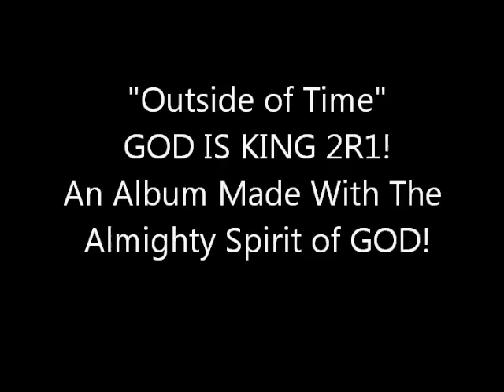Outside of Time - GOD IS KING 2R1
The Almighty album that brings out the truth of the listener!

Manvell Rogers / "GOD IS KING 2R1"